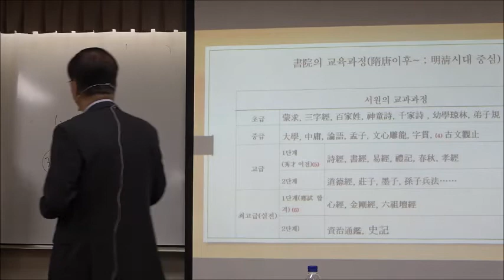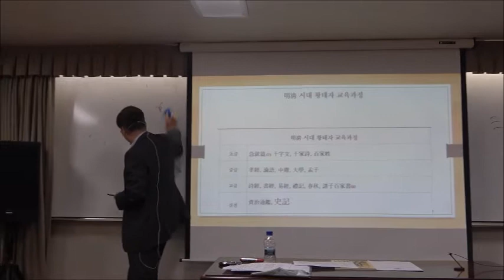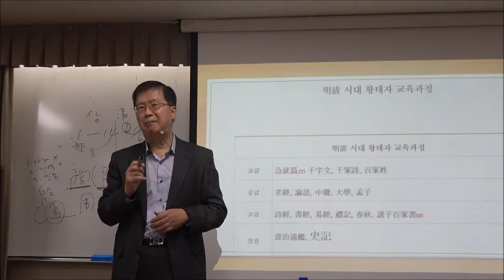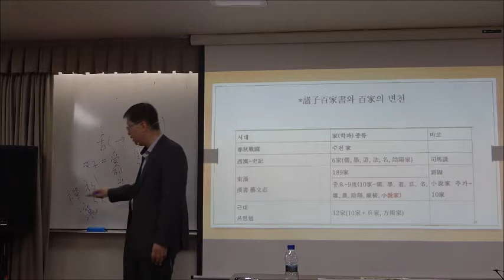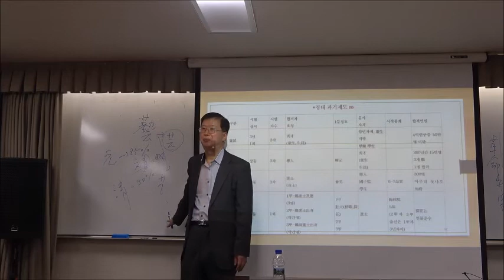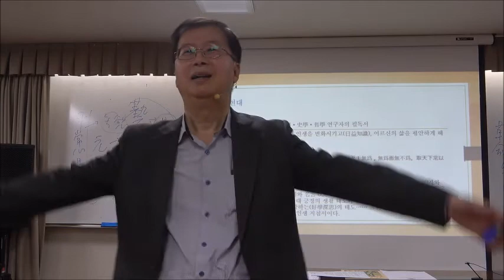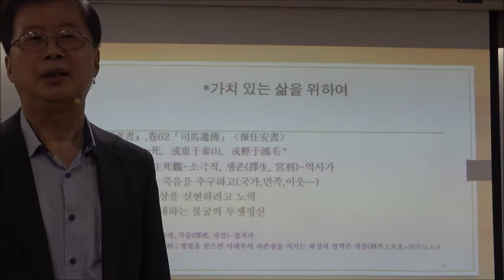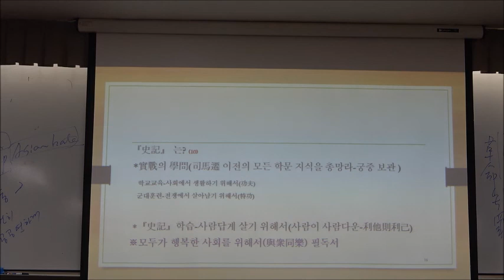21-1(57회)_天 · 人· 古 · 今과 《사기》_1강(2)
제1강 : 사마천과 《사기》에 대한 종합적인 고찰

Ⅰ. 《사기》의 중요성

《사기》는 당대 이후 역대 황태자 교육과 서원교육의 필수과목이고 최고 수준의 학습과목이다. 일반인에게는 중국고전과 역사를 학습할 때에 꼭 읽어야 할 책, 3천년 역사(신석기 후기의 五帝부터 漢나라 武帝까지)를 다루고, 52만 6500자와 130권의 분량과 난해한 글자 및 대체글자, 고사성어 600개와 명언 600개의 원천, 1000개 직업인과 셀 수 없는 인물의 등장. 가치 있는 삶을 강조(인생은 why가 아니라 how), 절대긍정의 생활태도, 출신성분을 따지지 않는 개혁 강조와 好學深思의 태도를 알 수 있음으로 그 중요성은 더 이상의 설명을 요하지 않을 정도이다.

Ⅱ. 사마천의 생평

사마천의 출생(龍門과 韓城)문제, 修學(孔安國과 董仲舒), 관직(太史令과 太史公 문제), 李陵 변호의 진실(遠因, 近因, 後因, 展開 과정), 사마천이 宮刑을 받을 수밖에 없었던 이유, 武帝가 사마천을 살리려는 이유, 역대 학자들의 사마천 평가.

Ⅲ. 《사기》의 기본개념과 교수방법

史와 記의 개념, 사기의 최초명칭. 著와 編著의 문제, 형식과 주요내용 및 기록범위, 후대에 끼친 영향, 『漢書』 「司馬遷傳」〈報任安書〉에 나타난 창작과정, 3家(南朝, 宋, 裴骃, 《史記集解》 ; 唐 司馬貞 『史記索隱』 ; 唐, 张守節 《史記正義》)의 해설서 비교. 역사학과 한문학을 결합한 올바른 번역과 해석 사례 설명.

* 교재 : 계간지 《진리의 벗이 되어》 2020년 가을호(제139호), 7-15쪽 참고

* 핵심어 : 《논어》의 예(禮)의 개념, 학(學)의 개념, 중국(中國)의 개념, 중화(中華)의 개념, 사마천, 《사기(史記)》, 세본(世本), 기전체, 황태자 교육의 필수과목, 서원교육의 필수과목, 학습과목